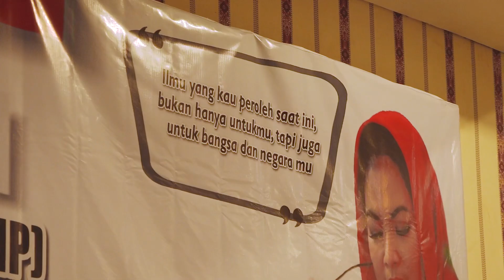Sosialisasi Bantuan untuk Anak Sekolah di Surabaya‼️